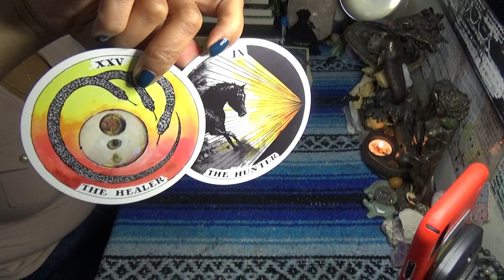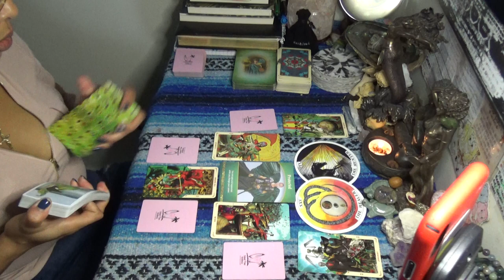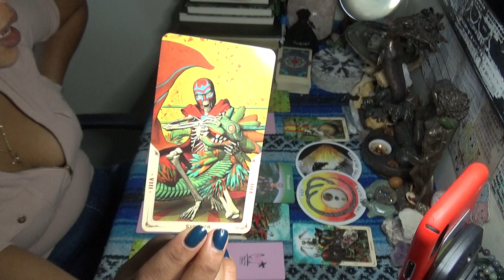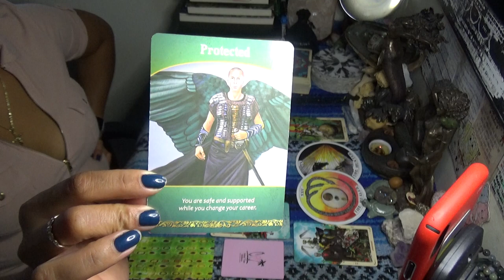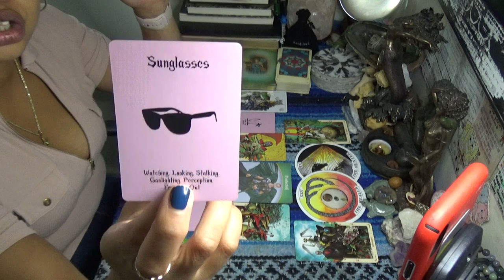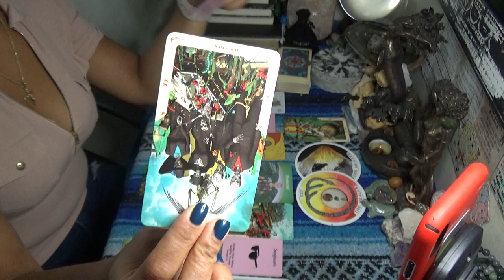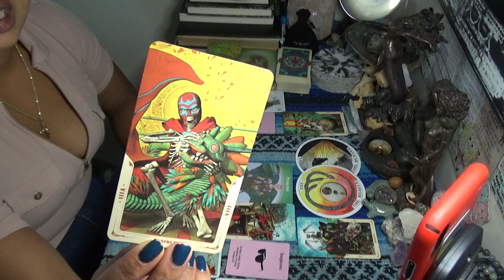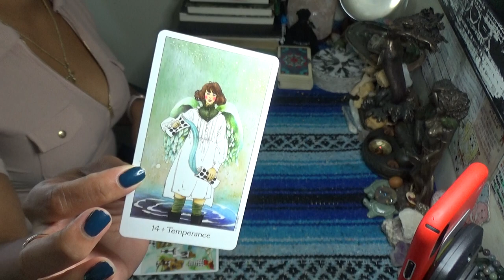♑️ CAPRICORN AUGUST 2020 ♑️ YOU CAN'T KEEP TRYING TO HEAL & HELP THEM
♑️ CAPRICORN AUGUST 2020 ♑️ YOU CAN'T KEEP TRYING TO HEAL & HELP THEM 👉🏾👉🏾👉🏾watch the full video on YouTube 💁🏽‍♀️Make sure you like and subscribe to my YouTube so you don’t miss a thing

 SCORPION REDDZ TAROT PERSONAL READING PRICING LIST:
-5 Card 1 Oracle Quickie Read $25 15mins
-General Energy Reading $50 for 45min:
 -2 Question read is $75 1hr+